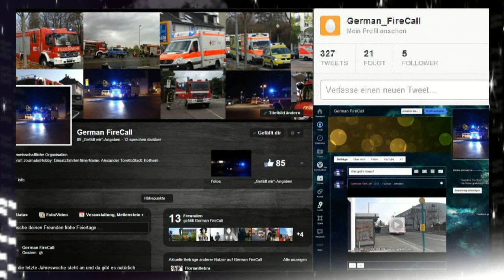RTW 6/84-1 DRK Wiesbaden RW West (1 defektes Front-LED + 1 hängendes Front-LED)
Der Rettungswagen 6/84-1 des Deutschen Roten Kreuz Wiesbaden der Rettungswache West rückt mit defekten Beleuchtungen zu einem Notfall an.